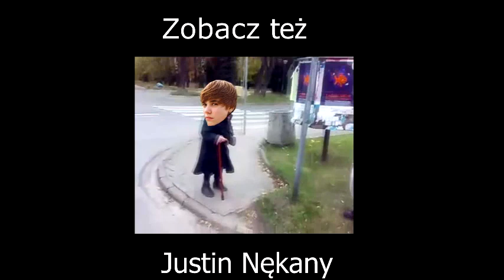Zbychu chce urwać Justinowi Internet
Kolejna parodia :)